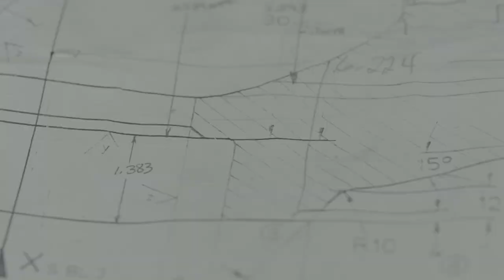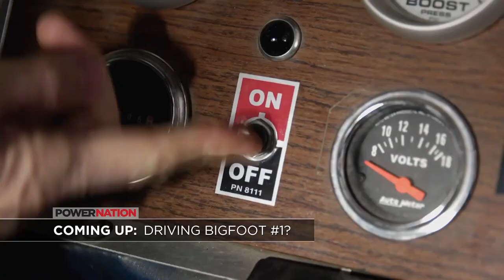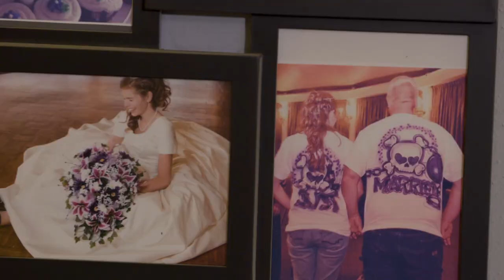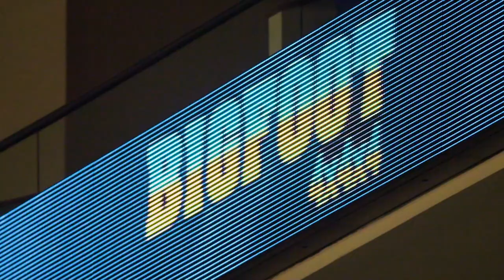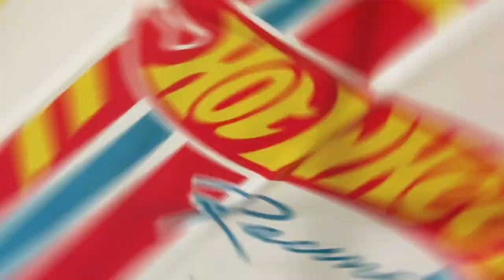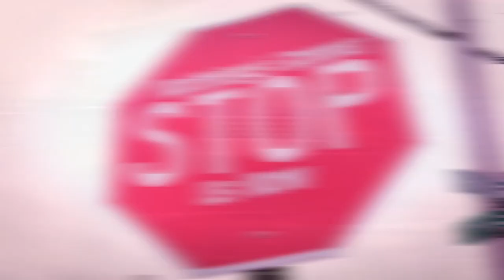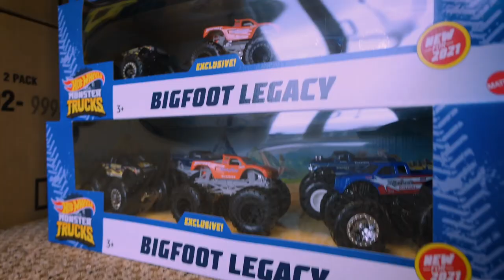Building Bigfoot: What It Takes To Create A Monster Truck - Music City Trucks S2, E9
We take a road trip to the outskirts of St. Louis to meet with the team responsible for Bigfoot! We have access to the inner workings, get a sneak peek at a new Bigfoot, and we’re going to drive a monster truck!

00:00 - Intro
02:52 - Touring the Bigfoot Shop
07:02 - Joyriding Bigfoot
15:50 - Wrapping Bigfoot
17:36 - How Bigfoot was Born

PARTS USED IN THIS EPISODE:

Matco Tools: MATCO Tools are the Official Tool Supplier to Music City Trucks